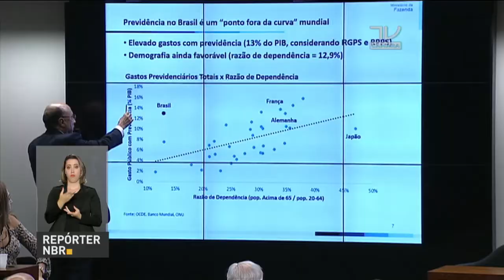Receita Federal já recebeu 12,3 milhões de declarações do IR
REPÓRTER NBR 20H - 17.04.17: A Receita Federal recebeu até o início da noite de hoje mais de 12,3 milhões de declarações de imposto de renda. O relatório da reforma da Previdência vai ser  apresentado na Câmara dos Deputados nesta terça-feira, pelo deputado Arthur Oliveira Maia. Uso de internet banda larga 4G cresceu 120% em fevereiro de 2017, em comparação ao mesmo mês do ano passado.